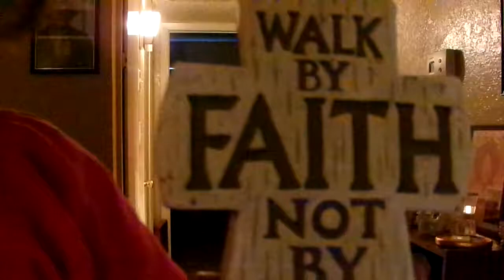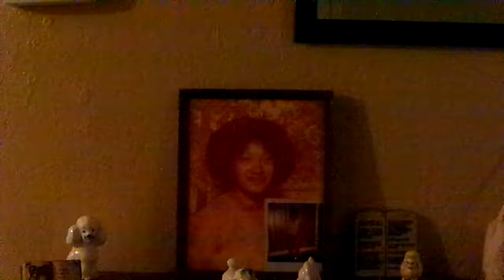Cleaning Video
YouTube I'm Trying To Do Different Things Here On My Channel Amen So i'm going to get editing software Amen YouTube so tell me what else do ya'll want me to on my channel YouTube so tell me how do ya'll like my cleaning video Amen so be ready to workout tonight Amen so thanks YouTube for watching my video share my video tell others about my channel Amen so hit like comment me below my video so talk back at ya girl Cherrie Washington until the next time Byeeeeeeeeeeeeeeeeeeeeeeeeeeeeeeeeeeeeeeeeeeeeeeeeee.